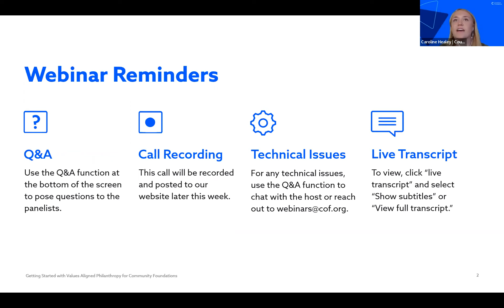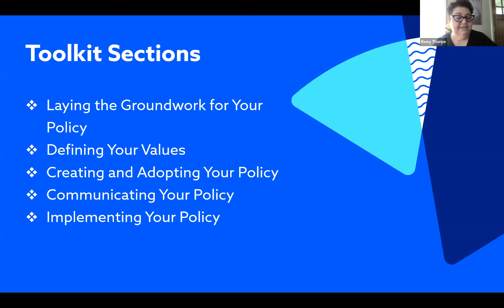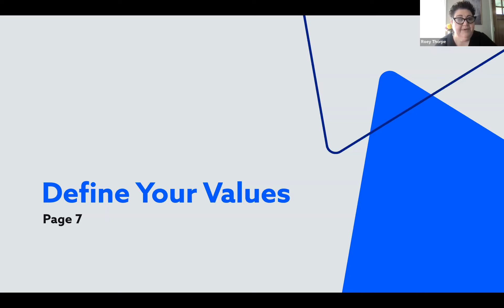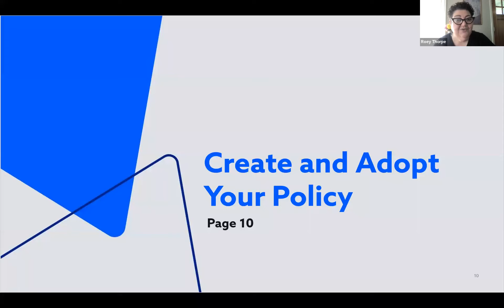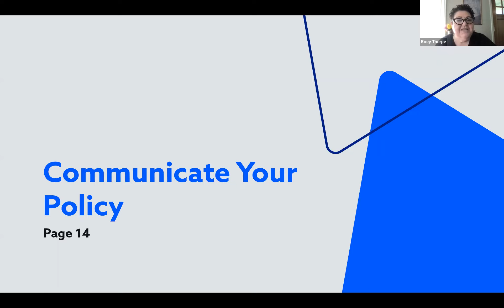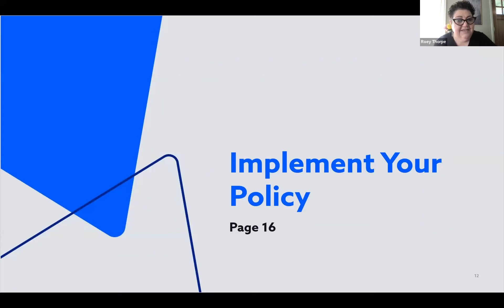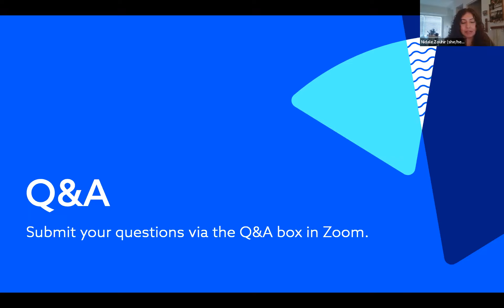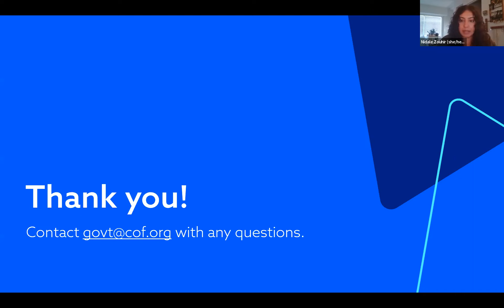Getting Started with Values Aligned Philanthropy for Community Foundations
This webinar explores how community foundations can use the Council’s new Values Aligned Philanthropy toolkit to address hate-funding.

Building on the work of the 2021 white paper Values-Aligned Philanthropy: Foundations Resisting Hate and Extremism this webinar offered information and how-tos for community foundations. Viewers joined us to discuss anti-hate and values-aligned policies and get more information about our recently launched toolkit, Values Aligned Philanthropy for Community Foundations. This webinar included guidance on using the toolkit, perspectives from toolkit contributors, and a discussion of the process for implementing values-aligned philanthropy at your organization.

0:00 Introduction
07:12 Laying the Groundwork for Your Policy
15:17 Defining Your Values
25:25 Creating and Adopting Your Policy
34:39 Communicating Your Policy
40:30 Implementing Your Policy
48:38 Toolkit Q&A